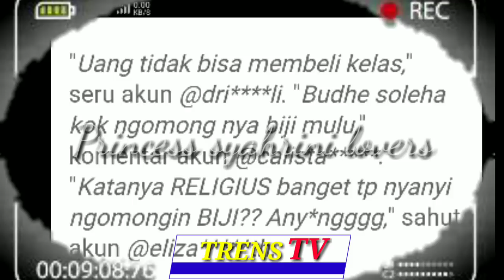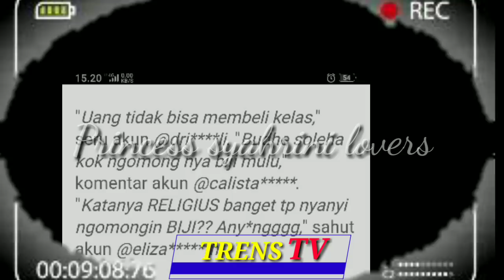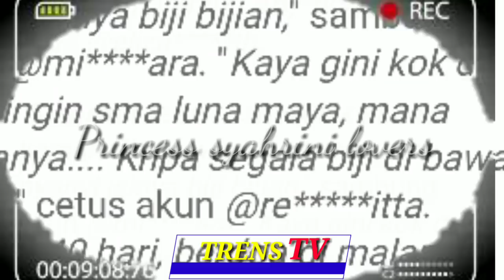TERBARU - Syahrini kembali di CIBIRI netter Karena ngomong jorrokk depan umum | Trens Tv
__selamat datang di chanel TRENS TV_

Terimakasih untuk kalian semua yang sudah berkunjung ke chanel TRENS TV.
_semoga bermanfaat_